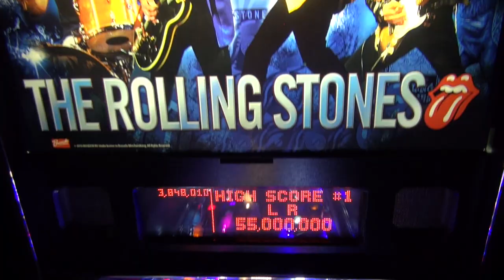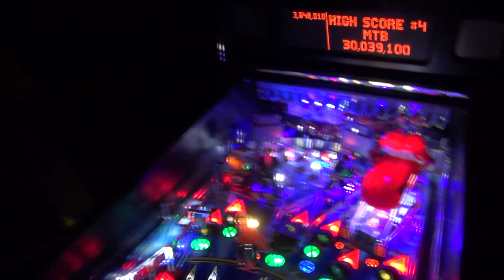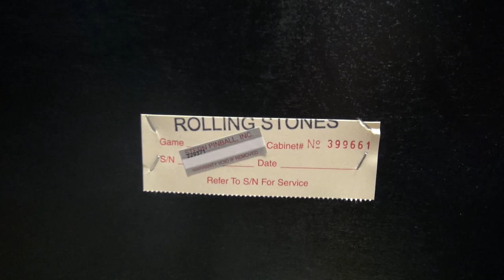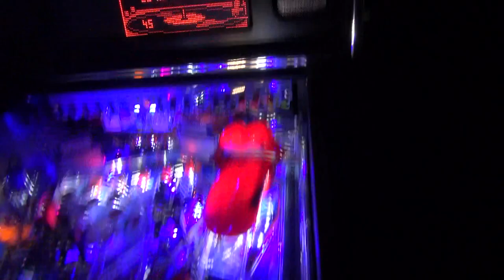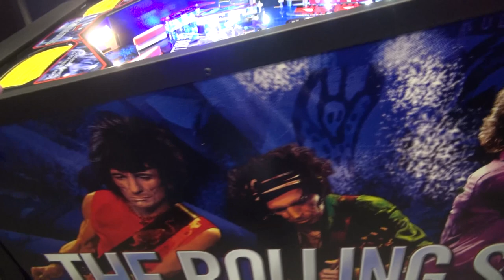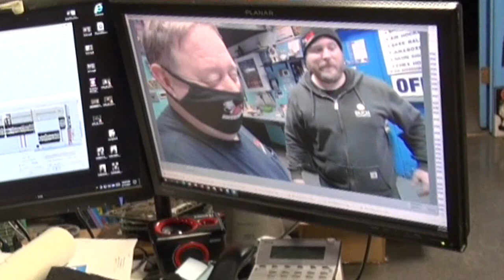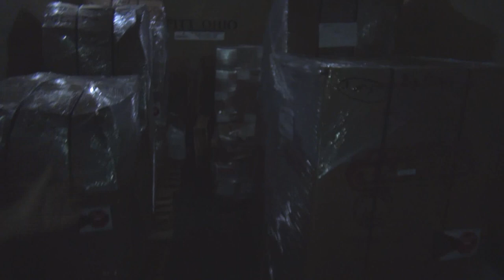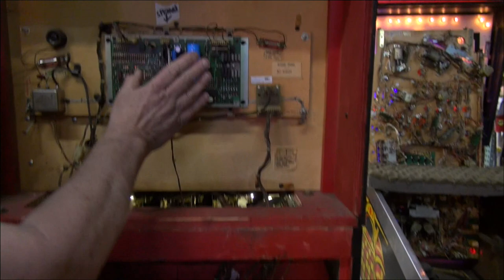#1640 Stern THE ROLLING STONES 2010 Pinball Machine & 2 Neat mods YOU can do! - TNT Amusements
How many of you have seen a 2010 Stern THE ROLLING STONES Pinball Machine?  Well under 1000 out there, but THIS particular beauty was in a private home it's ENTIRE life.  We have really upgraded the lighting too, including some mods YOU can do to yours!  We light ALL the band members, including the fast moving Mick!  We light those large red lips too!  Plus a look at the construction of the mechanism that moves Mick so fast and many of the game features when you play this game!
      We also talk about a unique problem we had with a new Stern MUNSTERS Pinball Machine a customer had.  Stern Support (Pablo) were a big help, but we discovered a unique issue that was quickly solved, plus you will learn a bit about their new SPIKE system too (another great TODD'S TIPS!)  8:05
      We also show three games going out to Pittsburgh: A Williams MAKE TRAX Arcade Video Game we restored and also installed a Multicade 26:58, a Sega SHINOBI Arcade Video Game 31:11 and a Technos WWF SUPERSTARS Arcade Video Game 27:55
       Then a Williams TAURUS Shuffle Bowling Alley 31:48 gets the TNT touch, and our YouTube fans send us $$$ so we can take our crew out to Applebees and also in shop Lunches (they all thank you!)  Of course, we have plenty of inside jokes and happenings here at TNT!